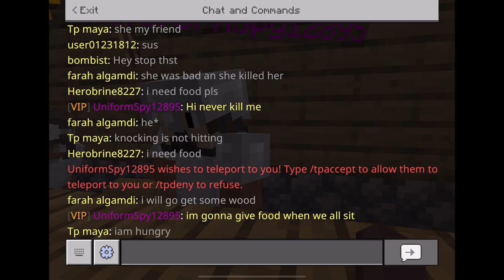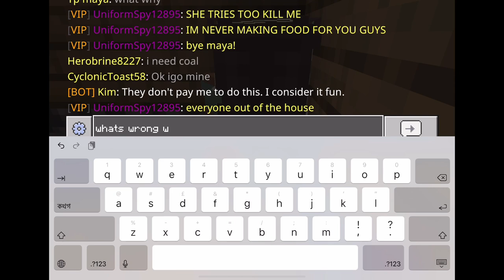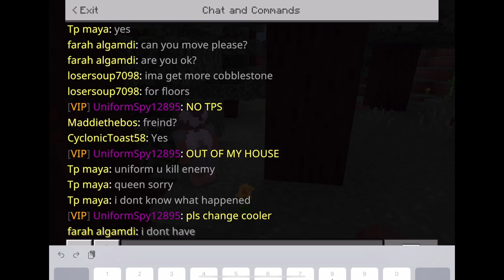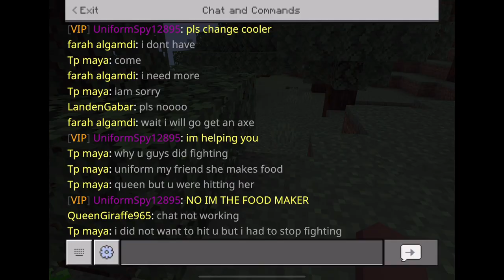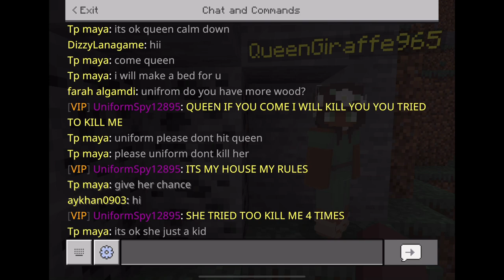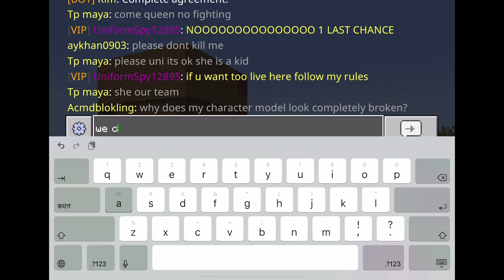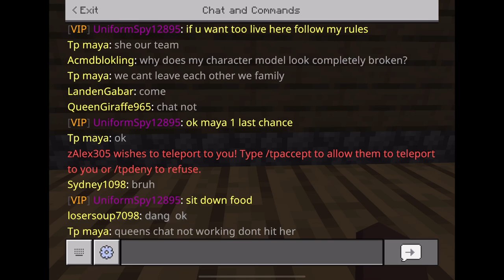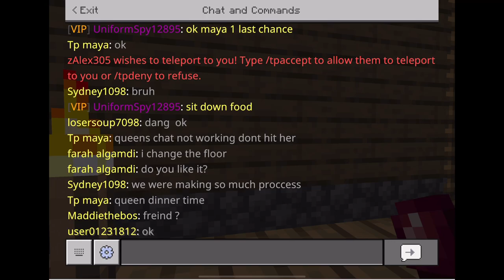A Day In Minecraft Whole Story Angry Busy Chef 👨‍🍳 And Sad Kid 👧🏼 Queen Team Play & House Rules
Minecraft maya tv
Minecraft story mode
I usually play in Minecraft lifeboat survival mode.
Most of the time I play in sm 100.
It’s pvp server map but I’m not pvp player.
I love to make base and play team play with other players and make team and friends.
Me and my sister and sometimes with other teams we created some base.
Making base in pvp sm is not very easy.
We do hard work sometimes.
But map goes reset and sometimes other players ruin base.
That’s why I started recording our base to save as memory.
Then I also started to record when I see other base or nice creative things made by other players.
Sometimes I started to record funny things or other gameplay events around us.
So that’s how I’m recording and uploading Minecraft videos.
If you want to be in my video or you want to show your base then I can record you and your base.
If its in sm 100 then it’s easy for me to see.
If its in other map then we need to arrange time to visit other map.

So far I also got 2 private owned map. One is called scariest map ever and other called my life is in sakura shores.
For first time play scary map is an adventure map.
But I personally really like sakura shores map for its peaceful and cute texture.

Recently I got Minecraft monthly realms plus membership.
With this membership I got access to 150 plus map to play or visit.
Friend can join realms map for free.
It doesn’t cost me any extra.
So if you like to join let me know.

Many people want to tp to my base. Then they start fighting with each other. I can’t take all in my base. If you want to be in my video then make your own base. I will tp to you and record you and your base. No pvp. Or else no video. Lol. Enjoy peaceful playing.

Minecraft sorry sad and funny
A day in Minecraft

Let’s enjoy playing and watching video.